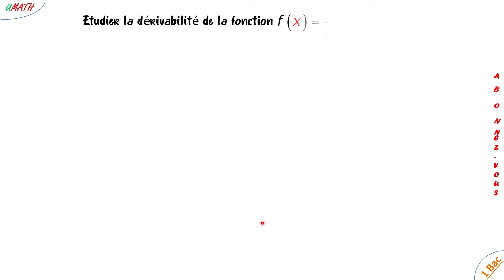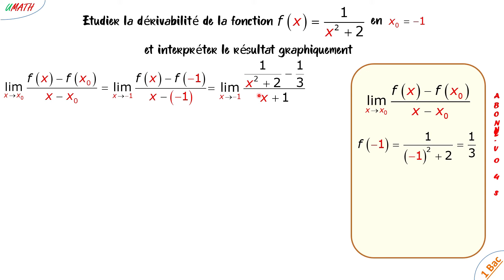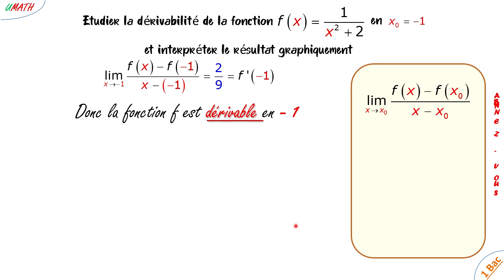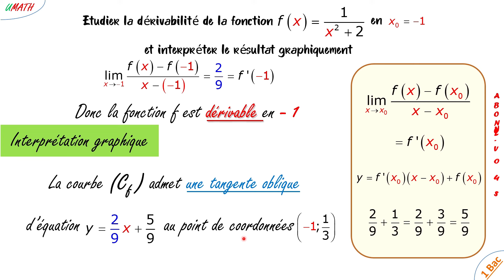Dérivabilité d'une fonction en un point partie 1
Comment étudier la dérivabilité d'une fonction en un point et interpréter le résultat graphiquement ?